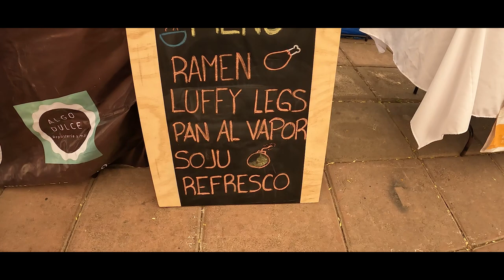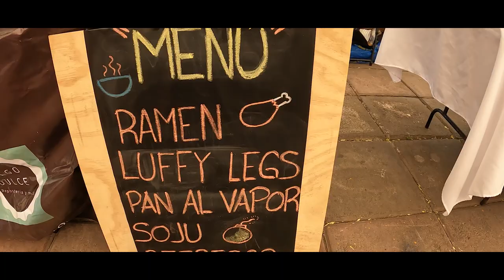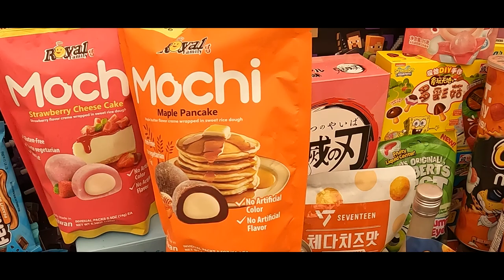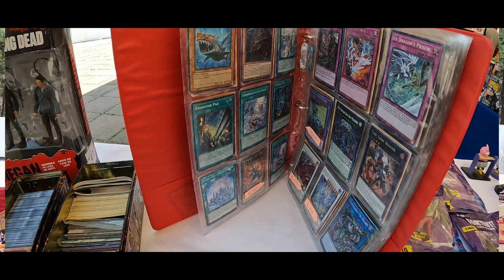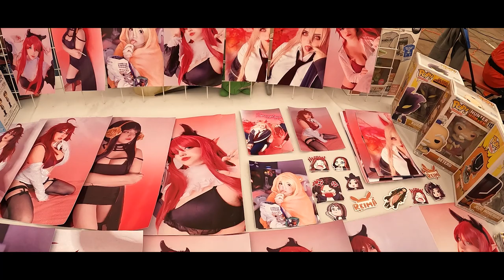BAZAR GEEK 2024 - PARQUE NAUCALLI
Muchas gracias por todo su apoyo les mando saludos espero que les guste nuestro contenido que hacemos con todo el cariño apóyame dando like para saber si te gusta este tipo de videos y nos vemos en la próxima recuerda que estas viendo CrashToysMX

Fuimos de casería de Juguetes, Comida, Dulces y Coleccionables en el bazar geek del parque Naucalli en Satelite Estado de México.